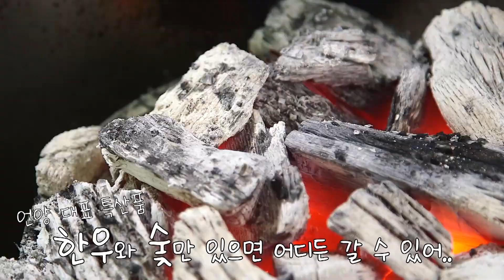음식의 인격 EP.16 | 한국인 뿐만 아니라 전 세계인의 입맛 저격하는 달짝지근한 양념의 '불고기' | 더밥스튜디오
※ 구독자 여러분의 피드백으로 나레이션을 제외하여 제작하였습니다.
소중한 의견 감사드립니다!

만들기는 쉬운데 맛은 고급이야

[음식의 인격]
📌 밤에 보면 더 먹고싶은 한국인 소울푸드 집합소 〈음식의 인격〉
📌 매주 (화, 수) 오후 10시 공개